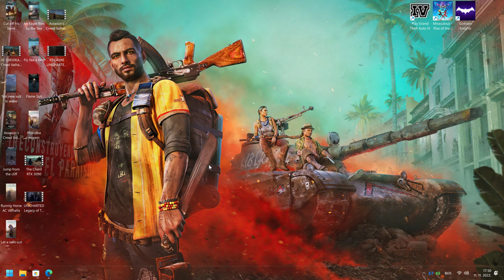RTX 3090 Crash after Skip Cinematic Marvel's Spider-Man Remastered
Crash after Skip Cinematic Marvel's Spider-Man Remastered...In Marvel’s Spider-Man Remastered, the worlds of Peter Parker and Spider-Man collide in an original action-packed story. Play as an experienced Peter Parker, fighting big crime and iconic villains in Marvel’s New York. Web-swing through vibrant neighborhoods and defeat villains.

NVIDIA GeForce RTX 4090 Founders Edition
Crash after Skip Cinematic Marvel's Spider-Man Remastered

TAGS TAG
RTX 4090, Ray Tracing,rtx 4080,
RTX 3090 Ti,4070 ti,DLSS3,rt,
4060, 4070, RTX 3090 TI,rtx4080,
rtx 4090 performance,rtx 4080 power